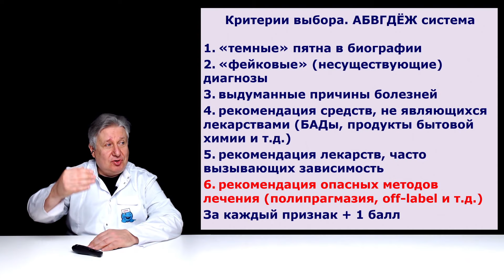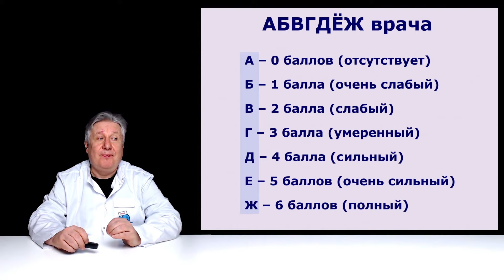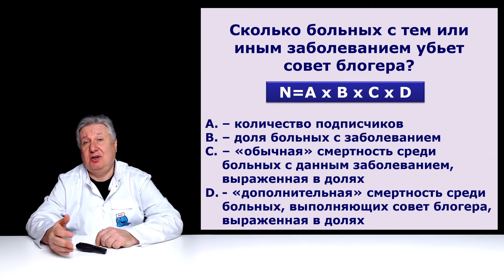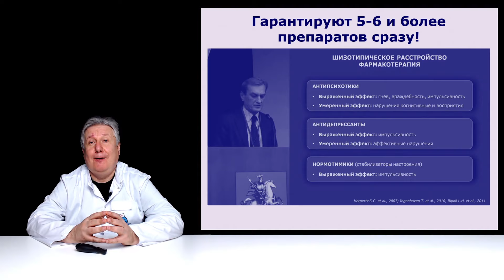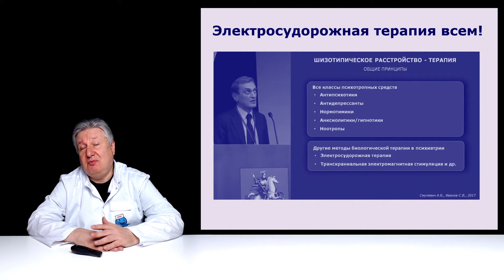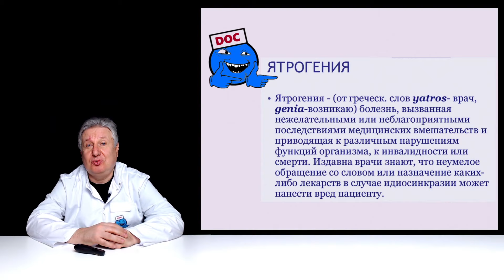Избегай врача, предлагающего опасные методы лечения.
Продолжаем рассказывать о выборе врача. На какие критерии должен ориентироваться пациент при таком выборе? Сегодня о том, что надо избегать медиков, использующих опасные способы "лечения". Как всегда, приводим примеры от @doctorEvdokimenko и @DoctorBozhiev, а также высказывания известных психиатров.